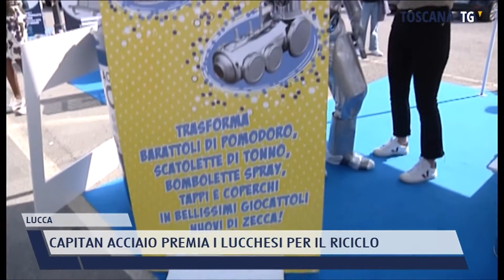2021-09-25 LUCCA - CAPITAN ACCIAIO PREMIA I LUCCHESI PER IL RICICLO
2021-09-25 LUCCA - CAPITAN ACCIAIO PREMIA I LUCCHESI PER IL RICICLO